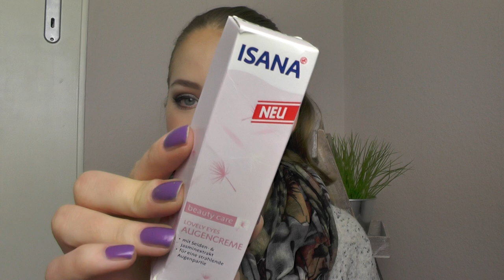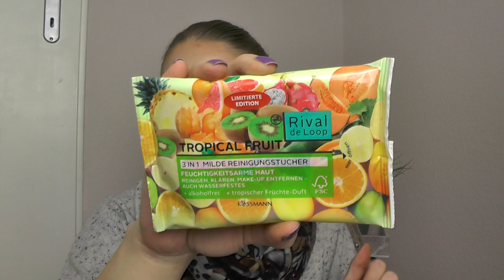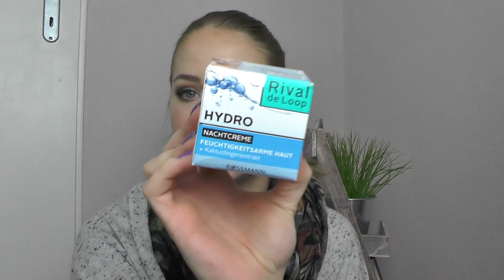XXL Unboxing - Post von Anni 📦📮 | Mareikes_Beaut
Ich habe ein XXL Paket von Anni bekommen. Sie hat sich wahnsinnig viel Mühe gegeben.

Ps.: Ich habe die 3 fehlenden Päckchen nicht mehr gefunden :-( Hoffentlich hat der Dieb viel Freude damit...

Wenn ihr mögt, dann folgt mir doch auf Instagram :-)

Ich trage im Video:

Cardigan: Colloseum
Schal: New Yorker
Ohrstecker: H&M
Nagellack: essence colour & go 133 oh my glitter!

Lippenstift: Astor Soft Sensation Lipcolor Butter 003 Caramel Envy

Make Up:
★ Catrice Prime an Fine Pore Refining Anti-Shine Base
★ Catrice Even Skin Tone Beautifying Foundation 005 Even Ivory
★ Catrice Camouflage Cream 010 Ivory
★ Catrice Liquid Camouflage High Coverage Concealer 010
     Porcellain
★ Ben Nye Banana Powder
★ Rival de Loop Hydro Aquaspray
★ P2 Perfect Face prep + fix spray
★ Alverde Blush
★ essence sun club Bronzer brunettes - darker skin 02 sunny
★ Catrice Made To Stay Highlighter Pen 010 Eye Like!
★ essence Highlighter 01 Bella´s Secret (breaking dawn Part 2 LE)

AMU:
★ Artdeco Eyeshadow Base
★ NYX Jumbo Eye Pencil 604 Milk
★ P2 matte dream eyeshadow 040 white connection
★ essence Effect eye pencil longlasting 02 Gold-Digger
★ Catrice Velvet Matt Eyeshadow 050 Welcome To Greysland!
★ P2 Lidschatten 020 Orange Blossom (Vintage Glamour LE)
★ Kiko Monolidschatten 180 (schwarz)
★ Camel P2 line + color contouring matte eye shadow 020 peanut
     butter biscuit
★ essence eyeliner pen waterproof
★ trend It Up Contour & Glide Kajal 010 (obere Wasserlinie)
★ Max Factor Kajal 090 Natual Glaze
★ Benefit they´re Real! Mascara
★ Catrice Glam & Doll Mascara waterproof
★ Augenbrauenstift Brunette with Ash-ton & P2 eyebrow
    powder & wax duo (Wild Me Up! LE)
★ Color Tattoo 40-Permanent Taupe
★ P2 Ultimate Eyebrow Tint 010 floating brunette (Sea´ la Vie LE)
★ Alverde transparentes Augenbrauengel

verwendete Pinsel:
★ b-e-cosmetics Roundbuffer
★ ebelin Puderpinsel
★ essence Lidschattenpinsel
★ Perfect Blush Brush von b-e-cosmetics
★ Zoeva 110 face shape (zum Konturieren)
★ essence Lidschattenpinsel (zum Auftragen der Camouflage)
★ ebelin Mini Make Up Ei (zum Einarbeiten der Camouflage)
★ ebelin Make Up Ei (zum Einarbeiten des Concealers)
★ Smokey Eyes Brush von Catrice (zum Setten des NYX
     Pencils)
★ Blendepinsel von Zoeva 227 Soft Definer & ebelin
★ Beliance Moosgummi Applikator (zum Verwischen des eye
    pencils am unteren Wimpernkranz)

Mikrofon: Sennheiser MKE 400

Schaut in HD für eine bessere Qualität :-)